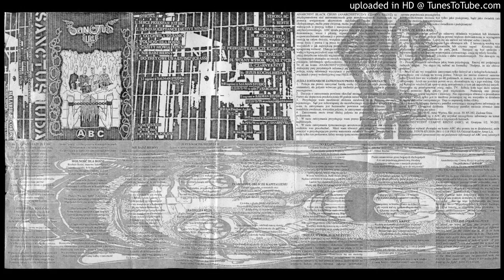Sanctus Iuda - ABC CASS - 08 - Bertie + Jezus Kocha Biednych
Second tape from Sanctus Iuda (Poland). Released in 1996 on Malarie Records as a benefit tape for Anarchist Black Cross.